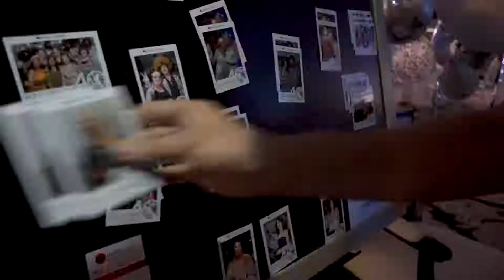Celebrating 40 Year in Style, OZ Design Furniture